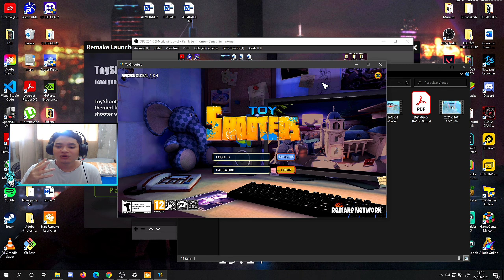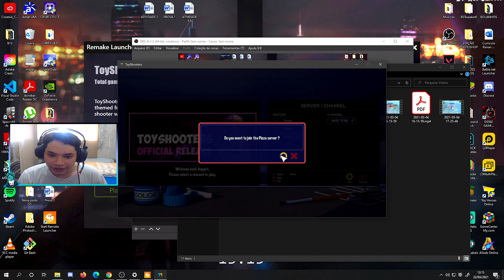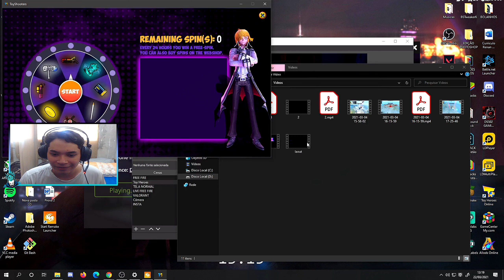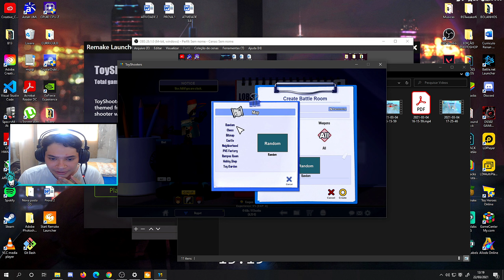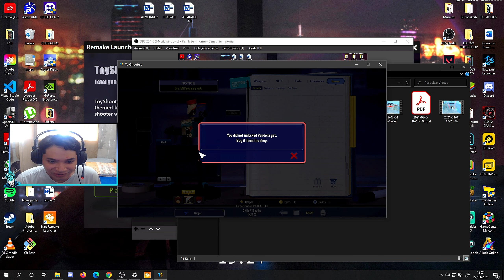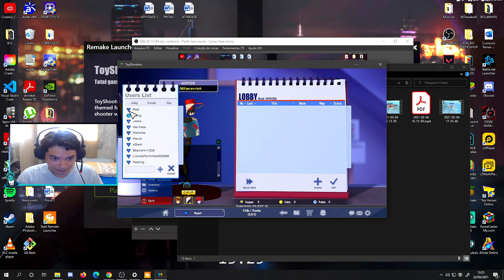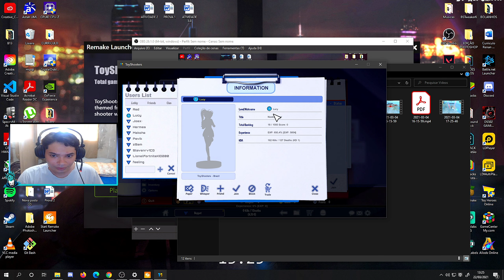JOGUEI O NOVO MICROVOLTS PIRATA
✅ Ative o 🔔